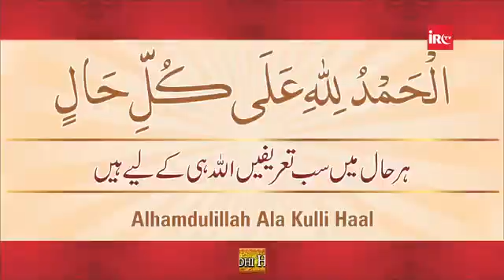Alhamdulilah ke saat SubhanAllah kehne se kya milta hai by | Adv faiz syed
Title: Quran ke baaz ayat aur alfaz ke fazail

 Narrated Ibn `Abbas:
  Once the Prophet (ﷺ) embraced me and said, "O Allah! Bestow on him the knowledge of the Book (Qur'an).
‎ "‏ اللَّهُمَّ عَلِّمْهُ الْكِتَابَ ‏"